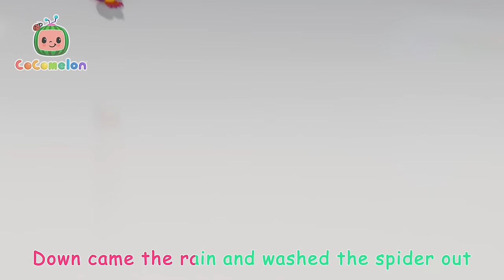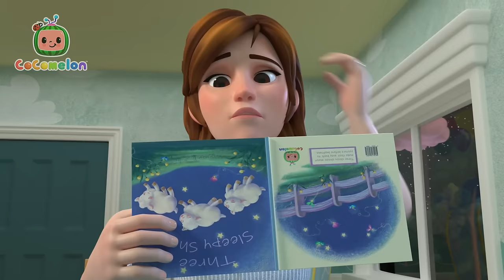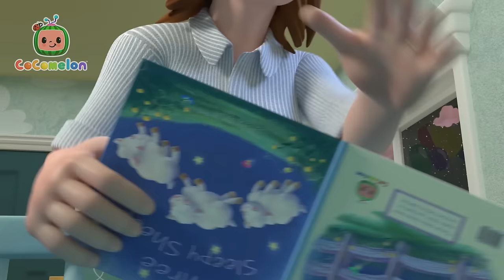Remake: Hop Little Bunnies | CoComelon Nursery Rhymes & Kids Songs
JJ, CeCe and Nina see sleepy easter bunnies, and wake them up to dance and sing along with them!

Lyrics:

Verse 1
See the little bunnies sleeping,
'till it's nearly noon.
Shall we wake them with a merry tune?
They're so still.
Are they ill?
Wake up soon.

Spoken: Wake up, bunnies!

Verse 2
They're so still.
Are they ill?
Wake up soon.

Chorus
March, little bunnies, march, march, march!

Chorus
They're so still.
Are they ill?
Wake up soon.

Chorus
Skip, little bunnies, skip, skip, skip!

Verse
They're so still.
Are they ill?
Wake up soon.

Chorus
Hop, little bunnies, hop and stop!

Join baby JJ as they learn about colors, shapes, and numbers in these fun, educational videos for kids!

00:00 Remake: Hop Little Bunnies
02:37 Humpty Dumpty
05:04 Where Has My Little Dog Gone?
07:37 Baa Baa Black Sheep
10:05 Clean Up Trash Song
13:08 Five Little Speckled Frogs
15:59 Yes Yes Vegetables Song
19:46 Itsy Bitsy Spider
21:57 Opposites Song
25:04 Breakfast Song
27:27 Yes Yes Bedtime Song